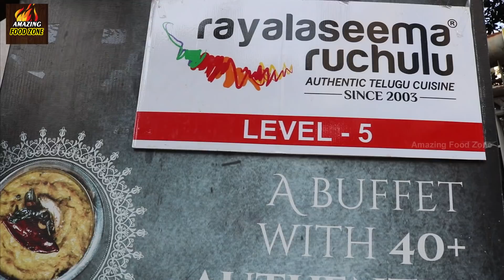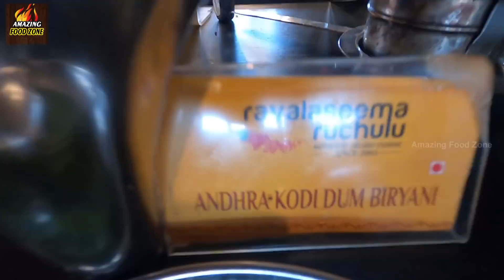Rayalaseema Ruchulu | Best South Indian Buffet in Hyderabad | Amazing Food Zone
Location : Rayalaseema Ruchulu
4th Floor, Sun Tower, Huda Techno Enclave, Next to Ratnadeep, Hitech City, Hyderabad, Telangana 500081

Plot No.481,Level 5, 36th Square, Road No.36,Opp.SVM Mall, Near Pedamma Temple Arch, Jubilee Hils, Hyderabad, Telangana 500033

1st Floor, Hotel Tanisha, Opp. RKS Grand Shopping Mall, Ameerpet, Hyderabad, Telangana 500016

KPHB, 3rd Floor, Food Court, Forum Sujana Mall, Phase, K P H B Phase 6, Kukatpally, Hyderabad, Telangana 500072 indian food